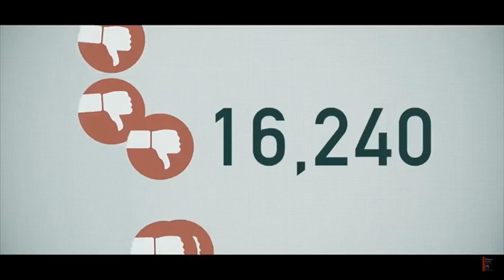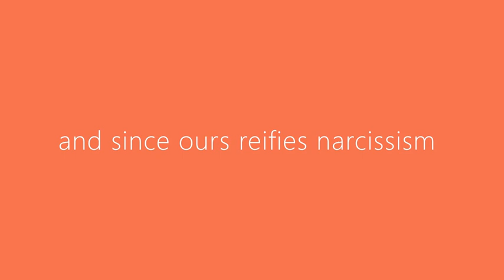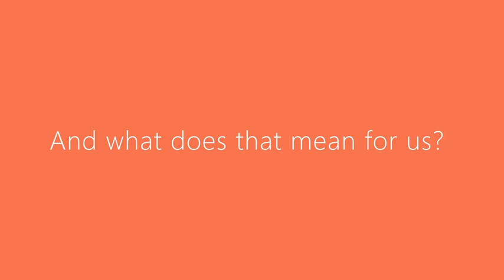Narcissist: Private God, Missionary Religion, Global Faith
As an abused and traumatized child, the narcissist creates a False Self: a godhead to shield and protect him. This divinity is everything the child is not: omnipotent, omniscient, perfect, and brilliant. But like erstwhile idols, it requires human sacrifice and the child surrenders its True Self at the altar of this newfangled Moloch. As an adult, he tries to convert everyone around him to the New Faith by coercing and cajoling them to admire his False Self. Every narcissist is, therefore, a one man missionary cult.

As a growing number of people become increasingly more narcissistic, we are witnessing the emergence of a new religion with every narcissist as both a god and a worshipper, a node in a network. It is the first polytheistic distributed networked major faith, with consequences as momentous as any other major creed has had.

Anthology courtesy of Dorcas (Instagram @teasingkafka)